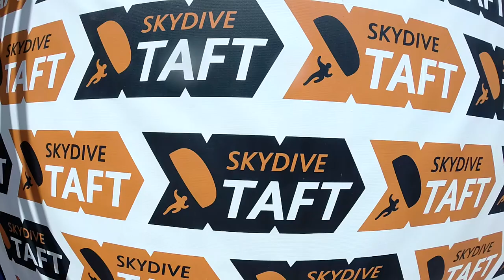Alicia Centeno Skydive Taft.